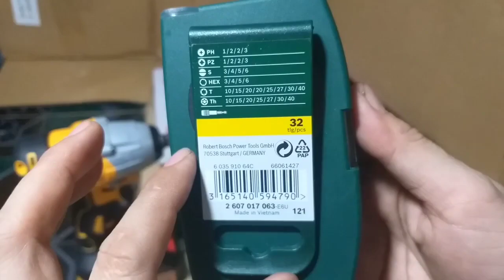🔴 Bán khoan bulong,khoan 3 chế độ,bộ vít ốc BOSCH giá thanh lý.